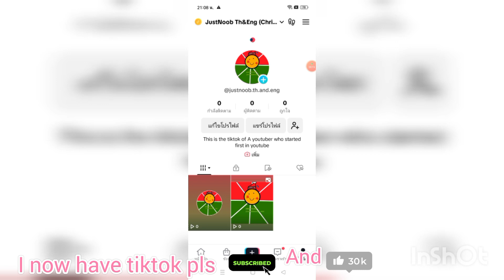I now have tiktok???????